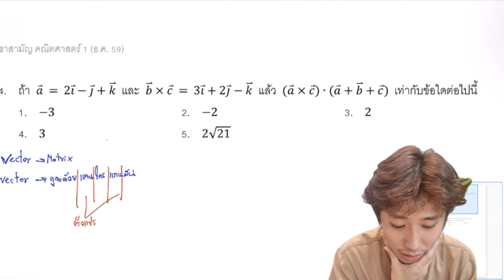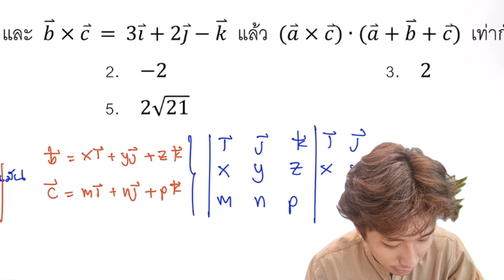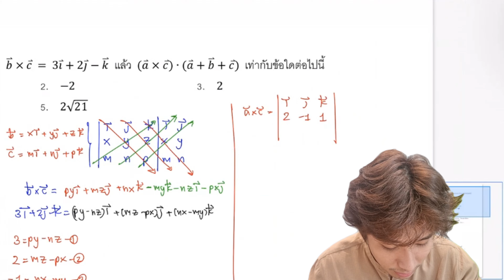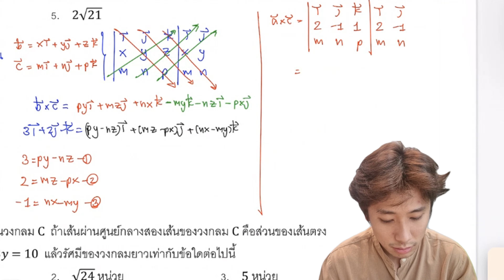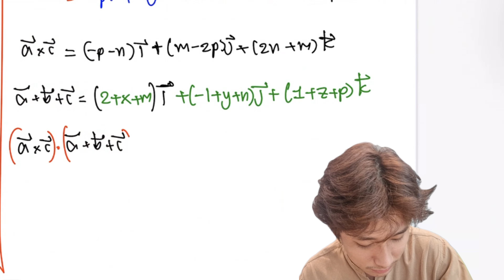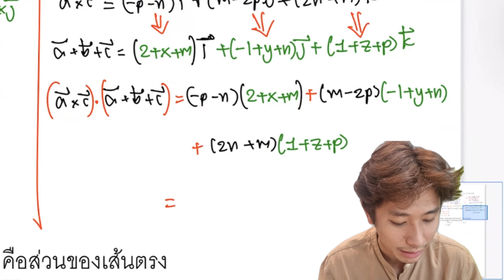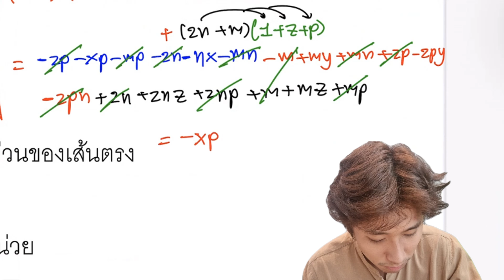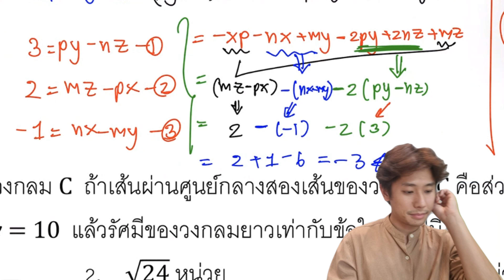เฉลยข้อสอบคณิต 1 วิชาสามัญ 59 ข้อ 4 l เวกเตอร์